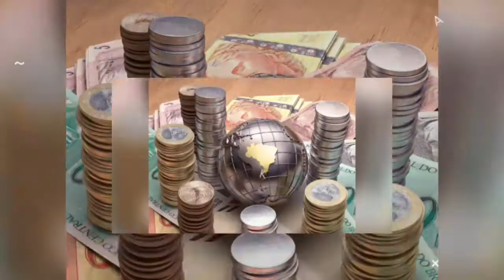Procesos de integración regional. MERCOSUR 🤝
Para beneficiarse mutuamente en actividades de diverso tipo (comerciales, económicas, políticas, culturales) algunos países de Sudamérica ponen en práctica "Procesos de integración", es decir, se unen conformando un bloque regional que les permite desarrollar políticas en común. Hoy, MERCOSUR.